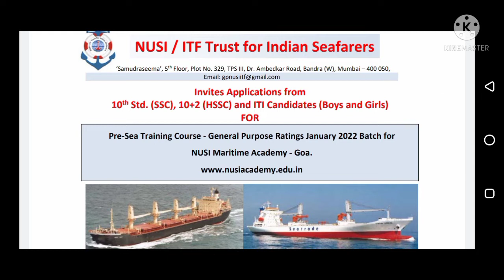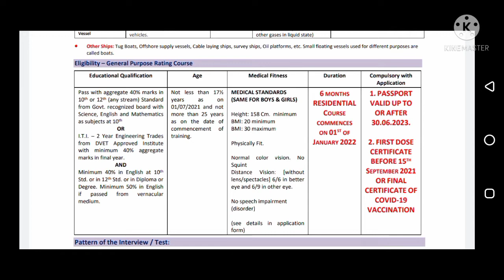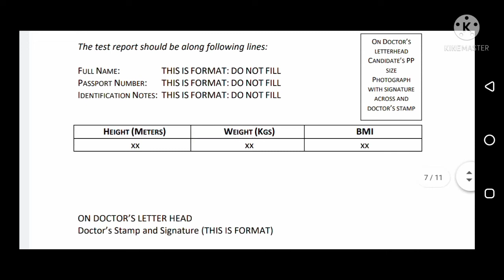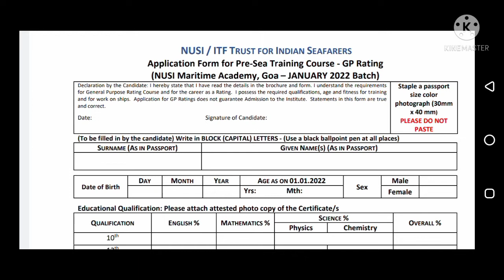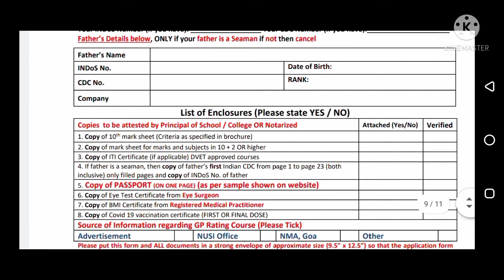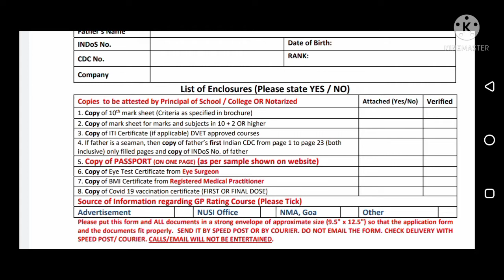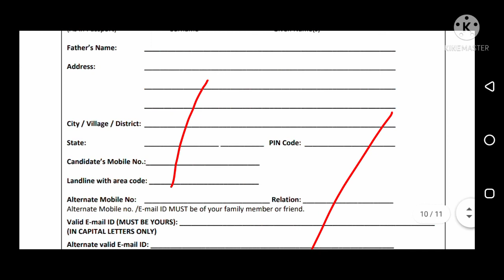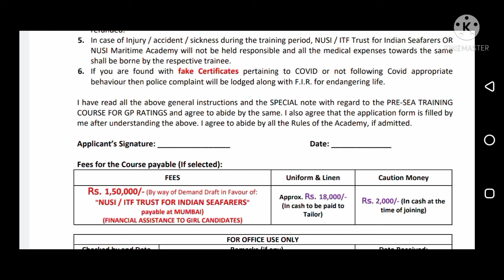how to fill gp rating application form Nusi Maritime academy